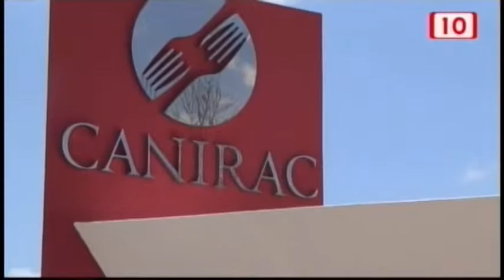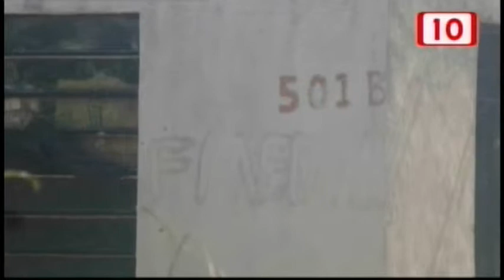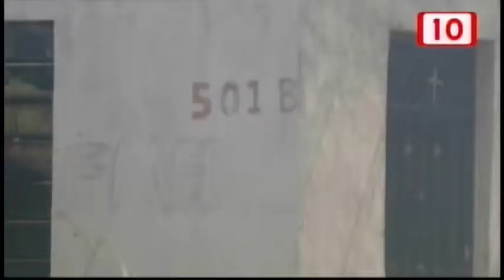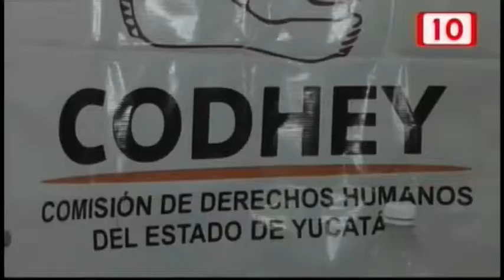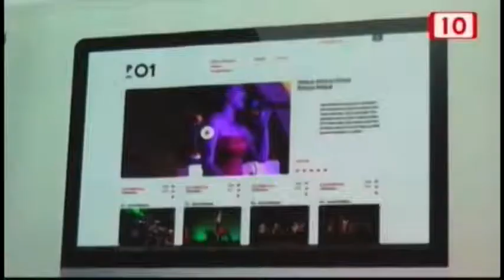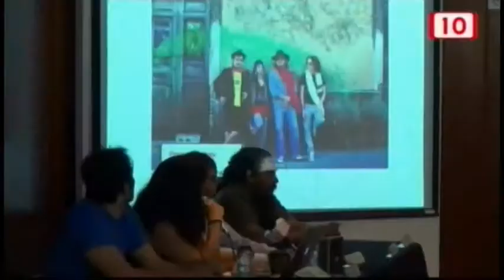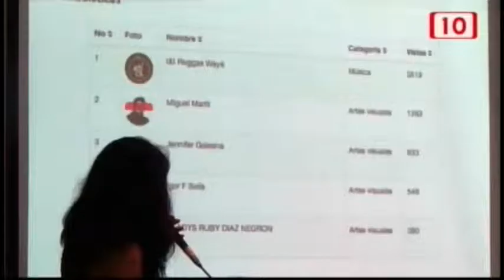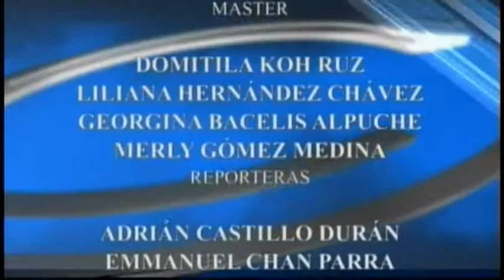Notivisión Mérida 26/05/2015